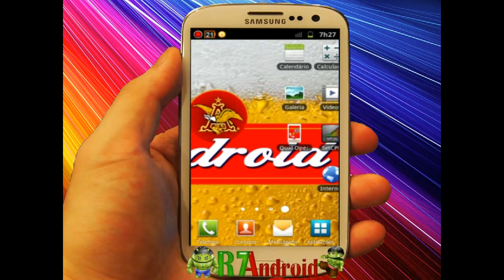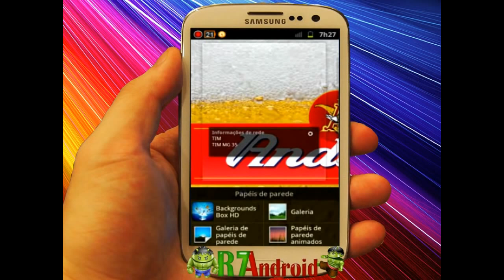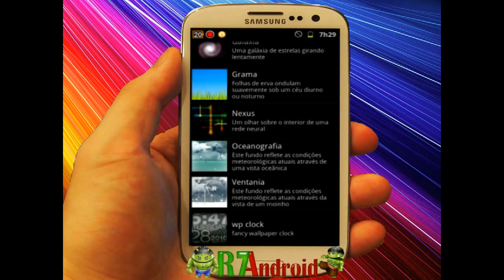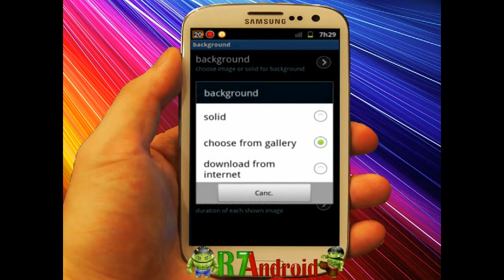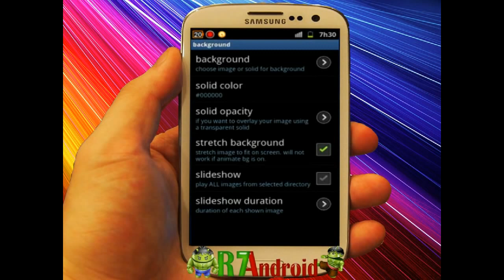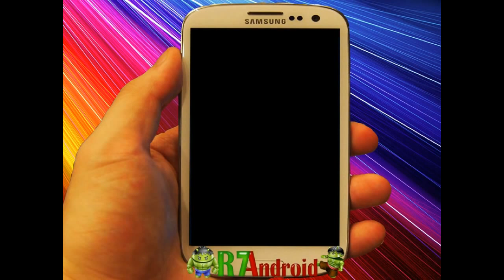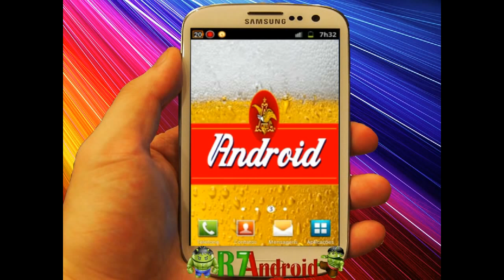Video Aula - Como colocar um Papel de Parede sem recortes no android?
Nas video aula mostramos como coloca o papel de parede com uma imagem grande sem que ela tenha que ficar em varias telas ou ate mesmo sofra recortes para ficar fixa em apenas uma tela.